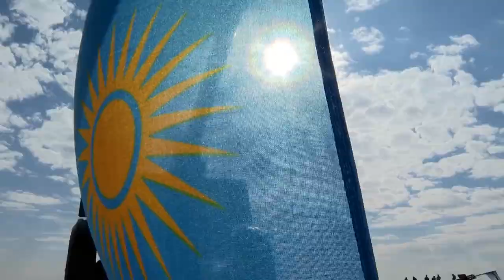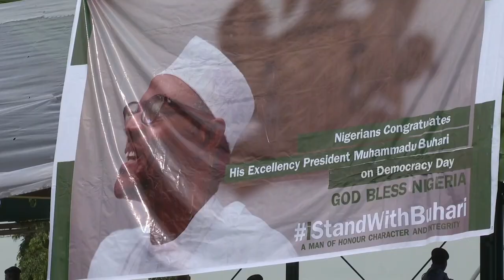Rwanda Election Countdown: Kagame's Controversial Reign | Rwanda Elections 2024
Join us in this in-depth exploration of the upcoming Rwanda Elections in 2024 as we countdown to the pivotal moment that will shape the nation's future. President Paul Kagame's controversial reign has been a topic of intense debate, and as the country gears up for another election, the stakes are higher than ever.

In this video, we delve into the political landscape of Rwanda, examining Kagame's leadership, the achievements, and the criticisms that have marked his tenure. We'll also explore the key players in the upcoming elections, the pressing issues facing the nation, and the potential impact on Rwanda's trajectory.

As the election date approaches, stay tuned for expert insights, interviews with political analysts, and on-the-ground reports to provide you with a comprehensive understanding of the political dynamics at play in Rwanda. Don't miss out on the latest updates and analysis on this crucial event that will shape the future of Rwanda.